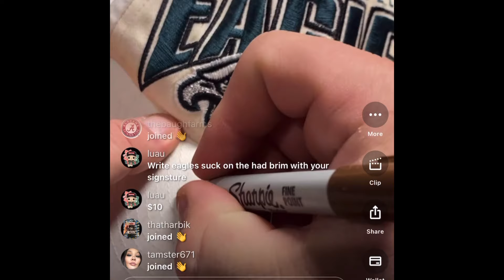Mystery Grail " SIGNATURE SERIES " Do we hit a good one??? Hmmmm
Today we open up 2 Mystery Grail Signature Series Mystery Boxes that have 2 signed Pops in them. Could we hit the top hit again???

Check out Mystery Grail and Signature series at.

GET $15 TO USE ON WHATNOT BY JOINING THROUGH THIS LINK!!

SAVE 10% at Ralphies Fun House with Code LUAU (EVERYTHING INCLUDING MYSTERY BOXES $25+) or ship through this

((THESE ARE THE PROTECTORS IS USE))

TO SEND ME ANYTHING TO UNBOX ON FILM AT:
The Luau

LUAU MERCH!!